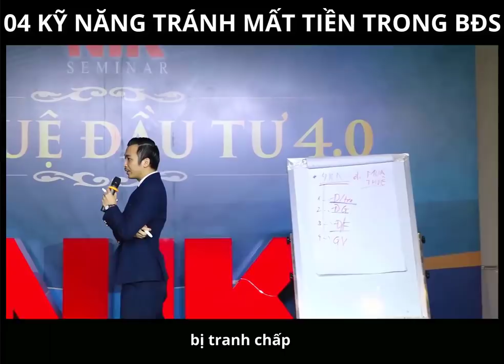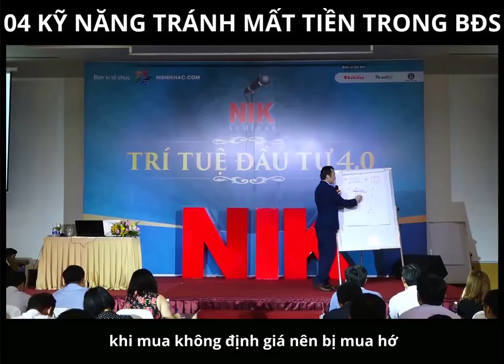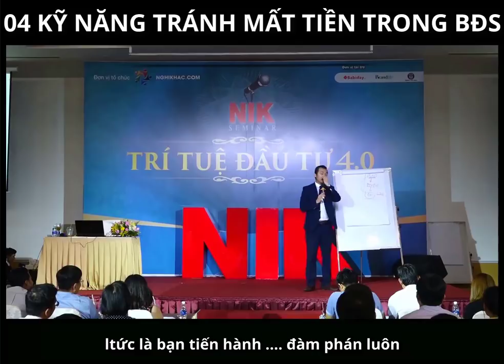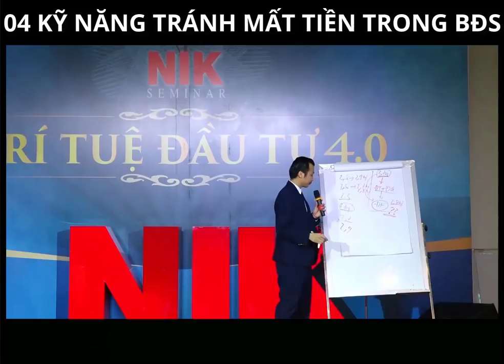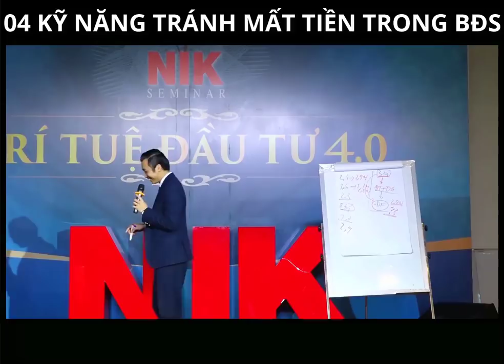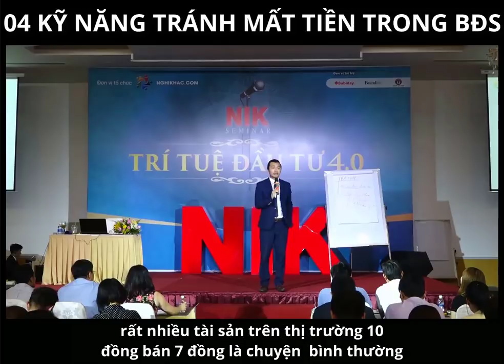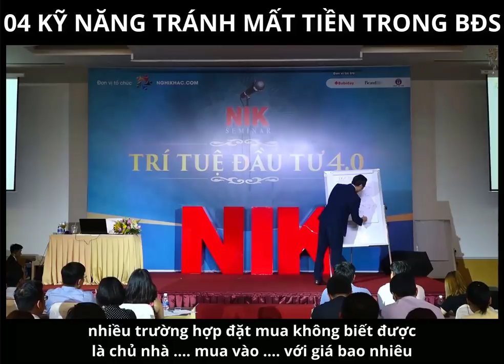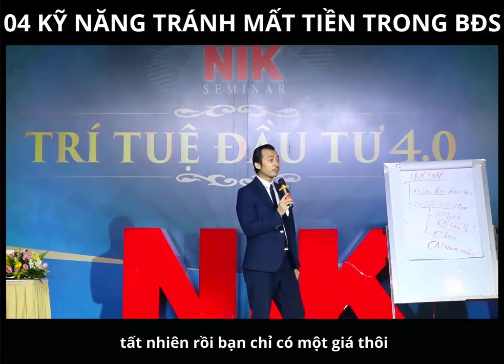04 Bước Kiếm Tiền Trong BĐS Cho Dân Đầu Tư Và Môi Giới - Nguyễn Thành Tiến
► Đăng ký NGAY Khóa Học NIK SUMMIT 2019 - THÀNH CÔNG LÀ KHÔNG GIỚI HẠN - Tại
NIK EDU chia sẻ video: "KHÓA HỌC BẤT ĐỘNG SẢN - 04 Bước Kiếm Tiền Trong Bất Động Sản Cho Dân Đầu Tư Và Môi Giới".
KHÓA HỌC KINH DOANH
TÓM TẮT NỘI DUNG VIDEO :
4 kỹ năng cần thiết giúp các nhà đầu tư tránh mất tiền trong bất động sản
1. Điều tra: giúp bạn tránh được rủi ro
2. Định giá: giúp bạn mua đúng giá trị của bất động sản
3. Đàm phán: mang lại cho nhà đầu tư những điề khoản có lợi
4. Gọi vốn: kỹ năng giúp nhà đầu tư chuẩn bị nguồn vốn chu đáo trước khi thực hiện một cuộc mua bán bất động sản
Một điề quan trọng trong đàm phán và định giá đó là LỜI ĐỀ NGHỊ ĐẦU TIÊN. Nó giúp bạn tìm ra giá thâp nhất mà chủ nhà có thể chấp nhận từ đó trả giá hợp lý để sở hữu được bất động sản với giá tốt nhất.

Trong KHÓA HỌC KINH DOANH bạn sẽ nhận được rất nhiều giá trị và giá cả bạn bỏ ra là 0 đồng bạn phải bỏ thời gian đi tham dự và học hỏi.

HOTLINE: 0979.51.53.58